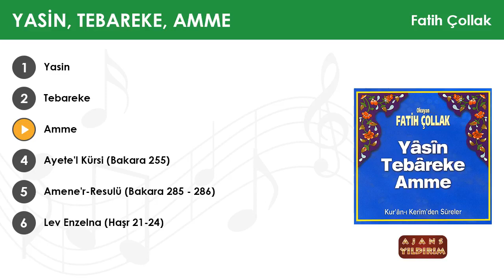Amme (Nebe Suresi) - Fatih Çollak